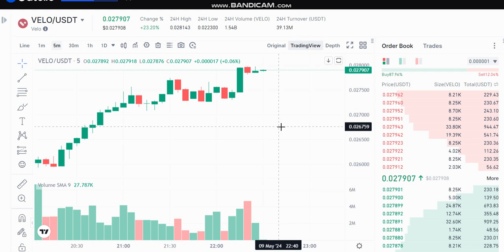updates LIVE Velo VELO Price prediction - LIVE Velo VELO NEWS - Prom Velo VELO Price Chart